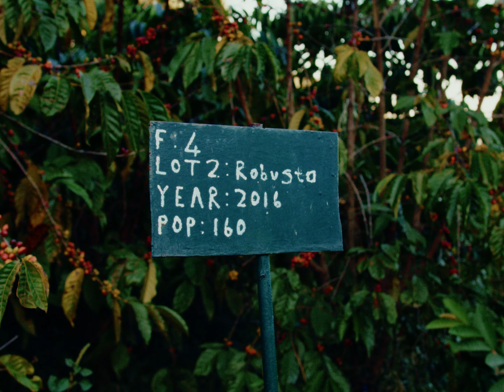the Kingdom of Eswatini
my perspective on the beauty of the Kingdom of Eswatini, formerly known as Swaziland. There is not enough documentation of this beautiful country. Siyabonga kahkulu. Thank you forever.

Shot on a BlackMagic Pocket 4K.

Song: Rain - Sunday Service Choir.

Follow Notsew!